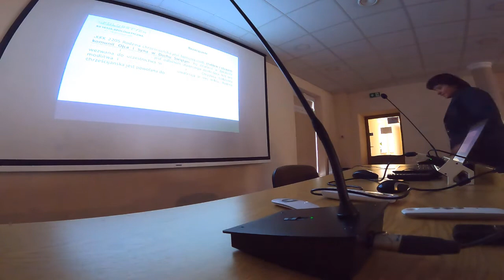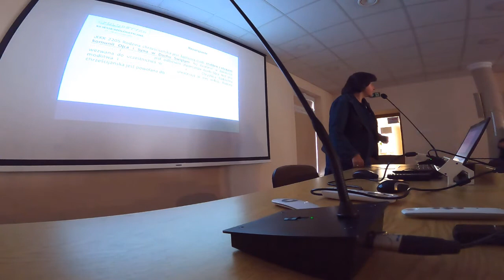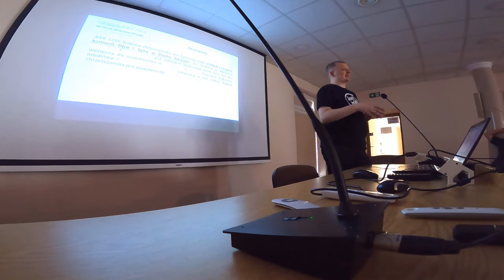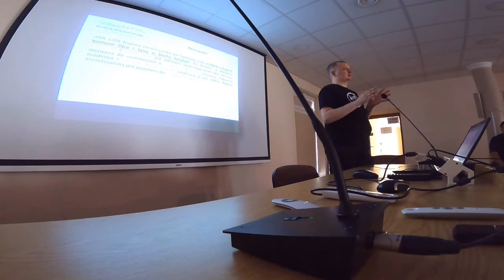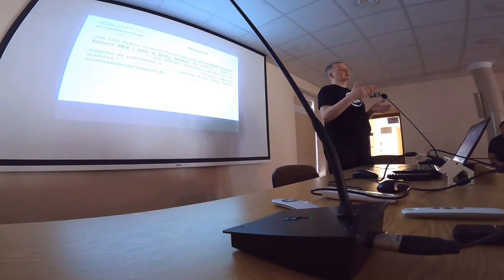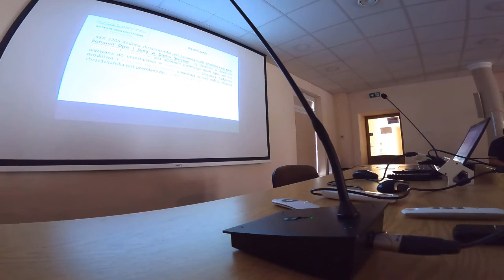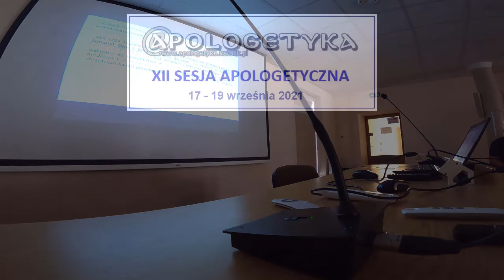Kryzys rodziny w jej rozumieniu naturalnym i ponadnaturalnym - dyskusja